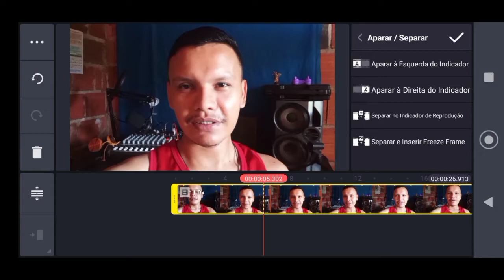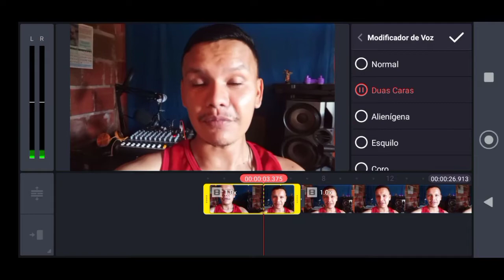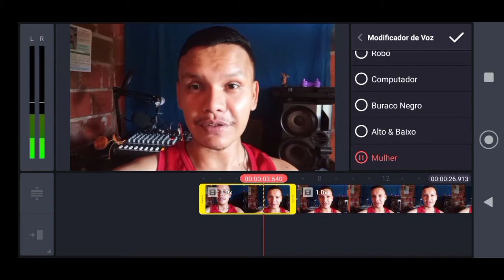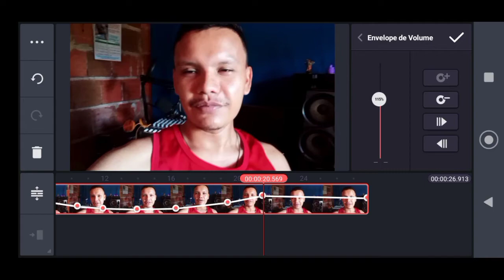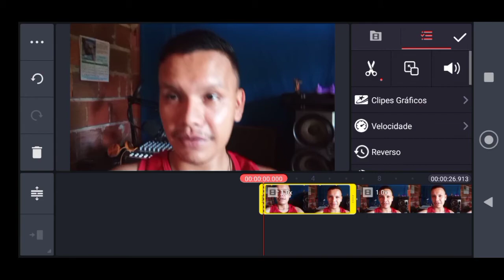🗣️COMO ALTERAR A VOZ NO APP ( KINEMASTER )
Aqui vocês tem dicas e tutoriais de como ser editor pelo seu celular e muitos mais